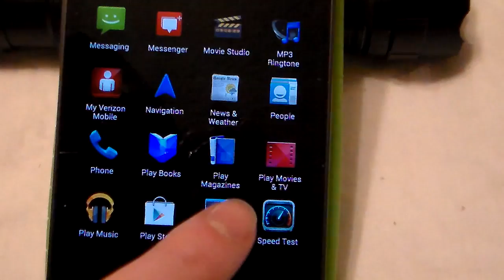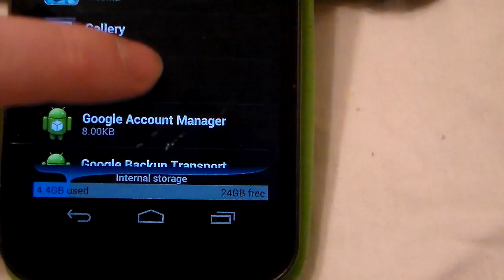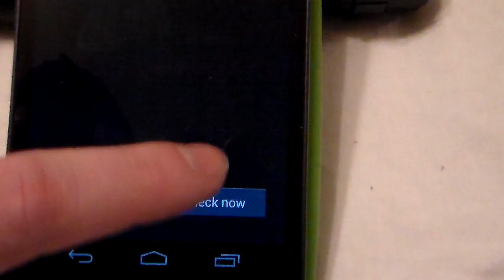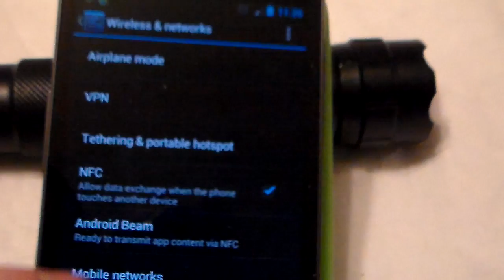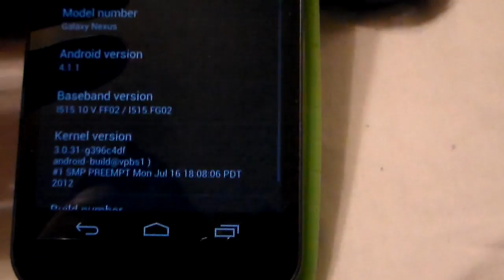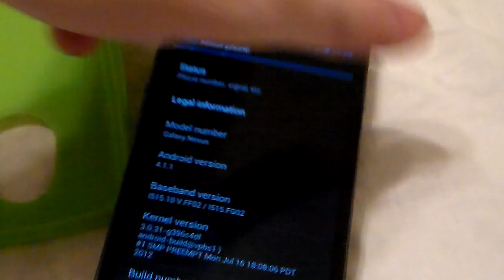JELLY BEAN 4.1.1 ANDROID FORCE OTA ON A VERIZON NEXUS HOW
Just showing the steps I took to force the OTA (over the air) update of jellybean 4.1.1 JRO03O "stable" version on my verizon wireless galaxy nexus took a few tries until I did what is described in the video then BAM I had jelly bean and im in bfe east texas so follow the steps and good luck! like,comment, let me know if there is something I can help you with!